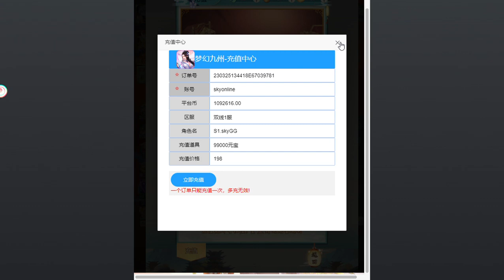Game Free All - H5游戏 - Free Tool GM - Game đa nền tảng